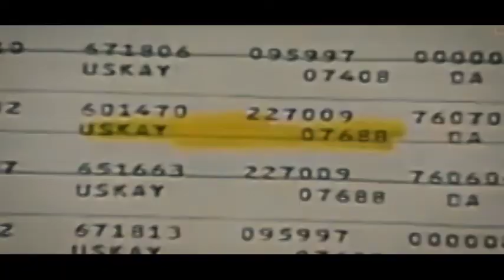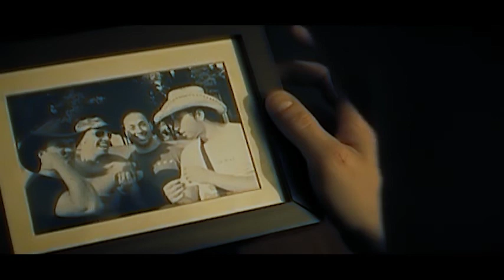BLACK BREATH Redux (1989) film complet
SYNOPSIS :
Shawn SAVAGE est l'un des meilleurs agent de la très puissante CUI. Alors qu'il décide de raccrocher les chargeurs, ses anciens patrons veulent le faire disparaitre car il en sait trop sur l'organisation. Leur plan est mis à mal lorsqu'ils s'en prennent à Sarah, la femme de Shawn... Avant tuer c'était son métier, aujourd'hui c'est personnel !

CHAPITRES :
00:00 Intro - Vodka Red Bull à Londres
03:28 Générique
06:35 Démission
08:30 Dommage collatéral
18:20 Savage vs Hunter
22:10 Briefing
26:45 Savage vs Marcus
29:50 Savage vs Heinrich
32:07 Pas dans les hautes herbes !
33:09 Savage vs O'Malley
35:35 Savage vs Lupo
39:30 Bétisier